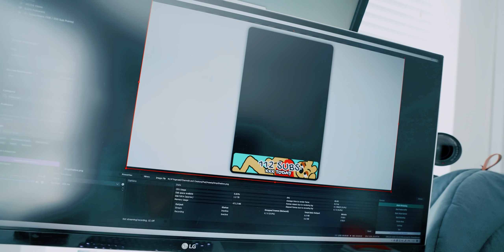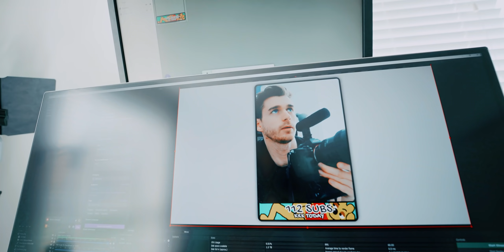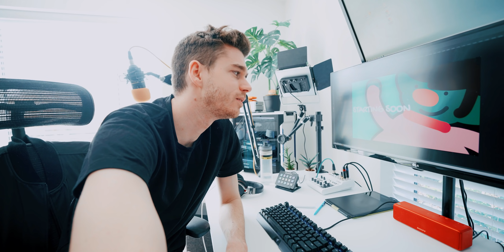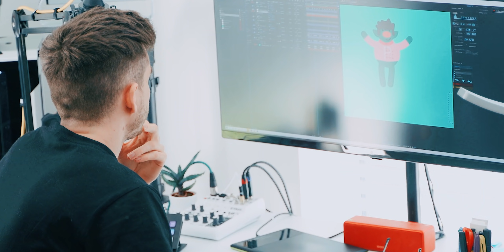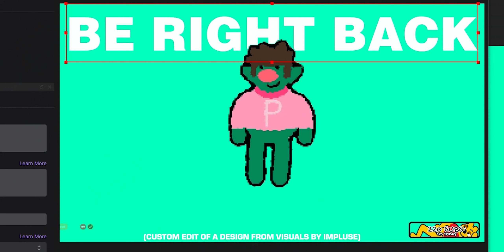making stream assets is brainless work to be honest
Another day another stream asset thing to do. I've found a system for creating easy live stream overlays for twitch that works well with my design process so its all super easy now :))

This one's for Pedguin the goblin of The Yogscast, keeping the style bright and colourful matching the style created by Boba in previously made assets.